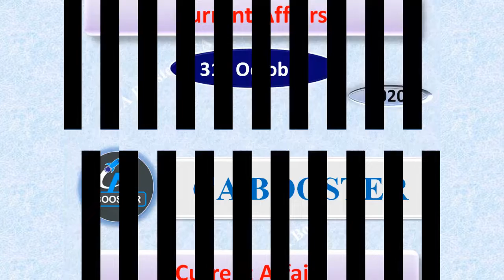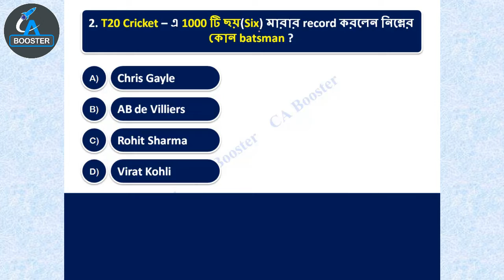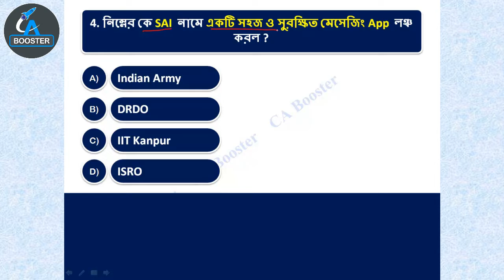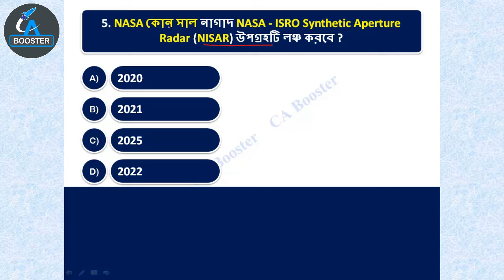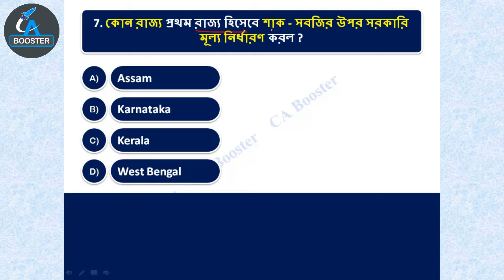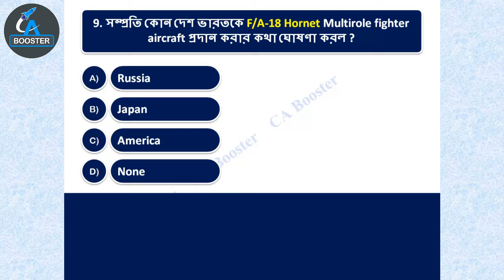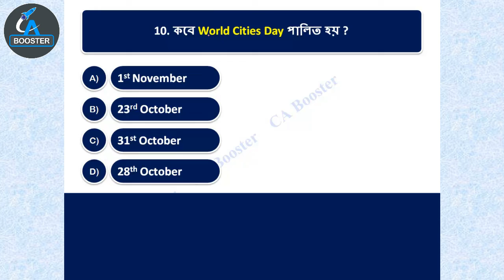31st October 2020 Current Affairs in Bengali || ৩১শে অক্টোবর কারেন্ট অ্যাফেয়ার্স বাংলায়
২০২০- ২১ সালের প্রতিযোগিতামূলক পরীক্ষার প্রস্তুতির জন্য কারেন্ট অ্যাফেয়ার্স (যেমন রেল, এস এস সি, পি এস সি, ইউ পি এস সি, স্কুল সার্ভিস কমিশন, বনদপ্তর, আর্মি, নেভি, এয়ারফোর্স ইত্যাদি পরীক্ষার)। আপনার সাধারণ জ্ঞান ও কারেন্ট অ্যাফেয়ার্স এর ভান্ডারকে বৃদ্ধি করার জন্য অব্যশই ফলো করতে পারেন।